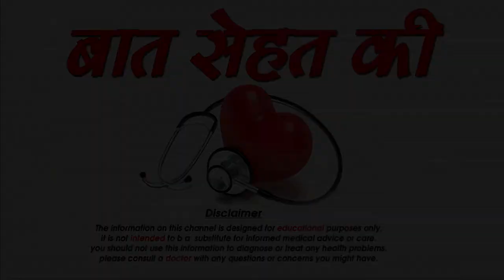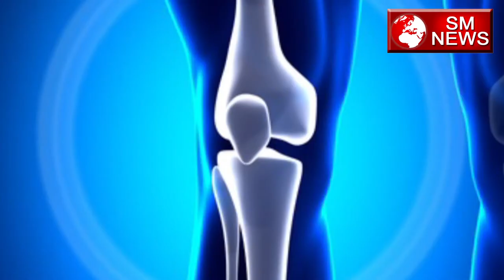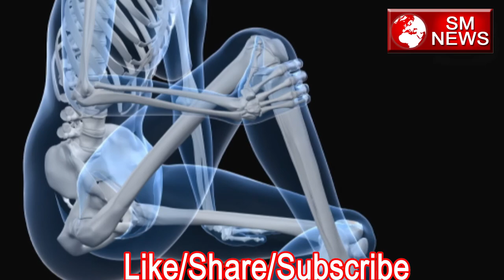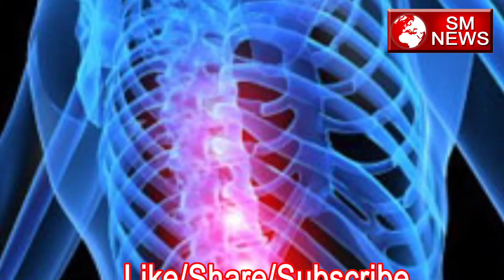कैल्शियम की कमी के कारण, लक्षण और घरेलू उपचार - how to foods that causes weak bones